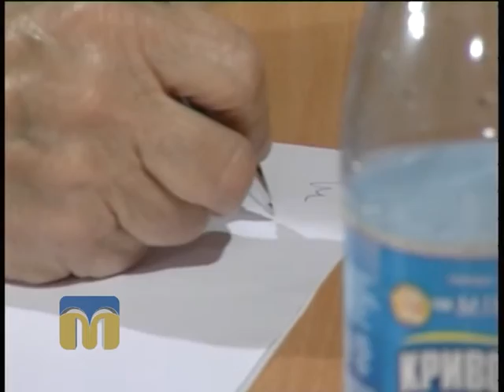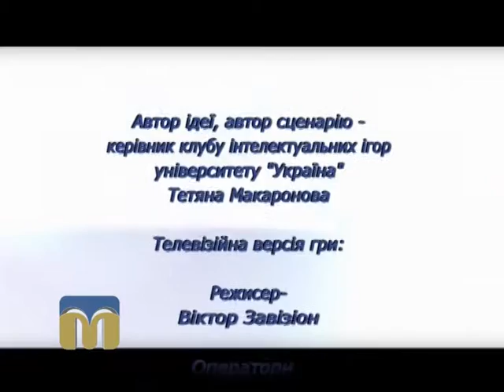Інтелектуальне асорті 08.08.2015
Телепрограма, присвячена інтелектуальним змаганням.